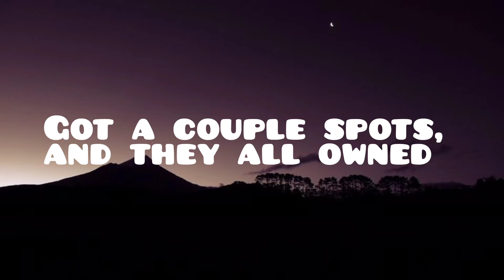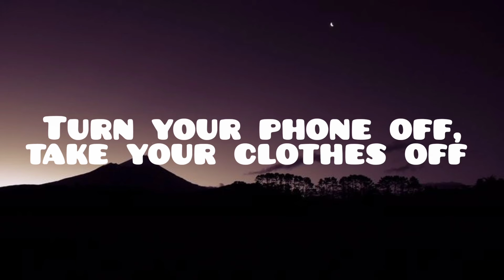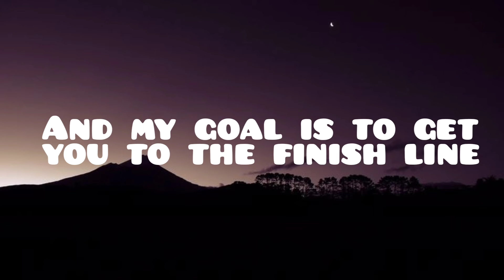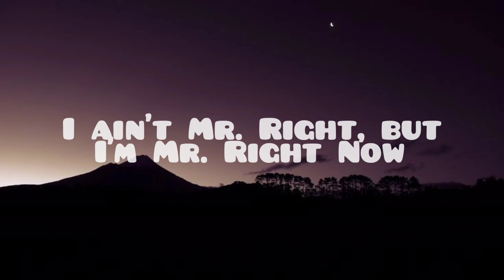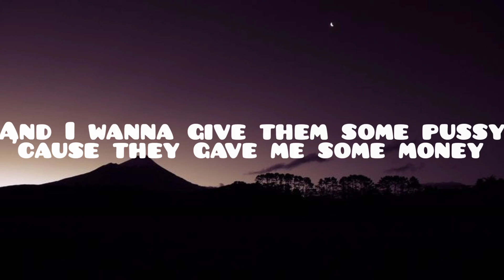Mr Right Now - 21 Savage x Metro bummin ft Drake(lyrics videos)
Mr Right Now - 21 Savage x Metro bummin ft Drake(Lyrics video)

Stream 21 Savage Mr Right Now x Metro bummin ft drake here